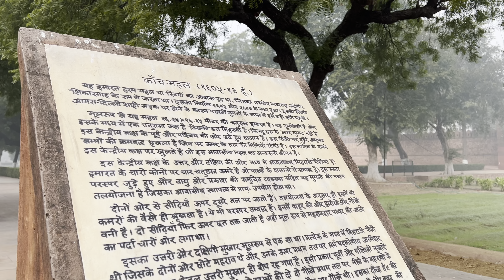Badshah Akbar ki kabar yaha hai | Agra Fort | A Visit to Agra | vlog at Agra fort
Akbar gradually enlarged the Mughal Empire to include much of the Indian subcontinent through Mughal military, political, cultural, and economic dominance.